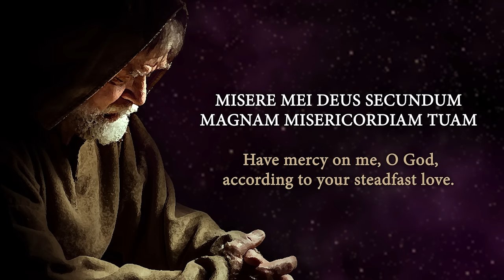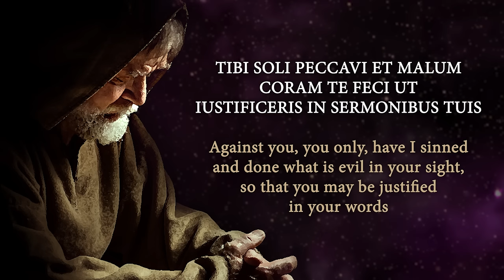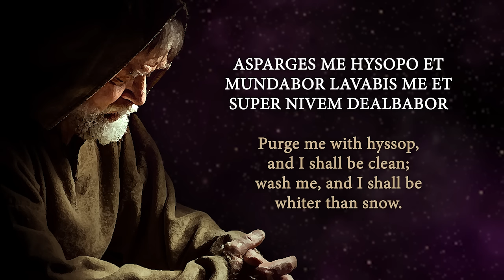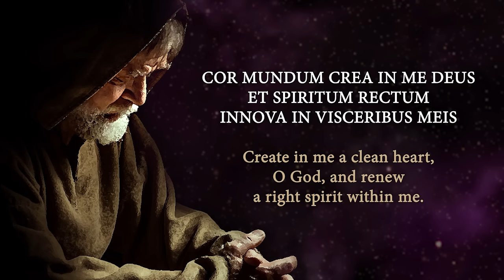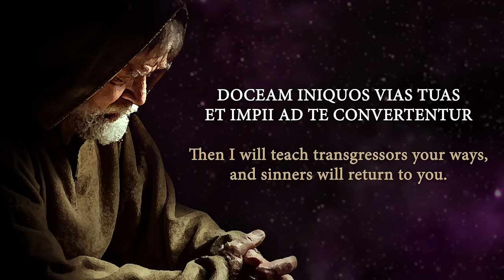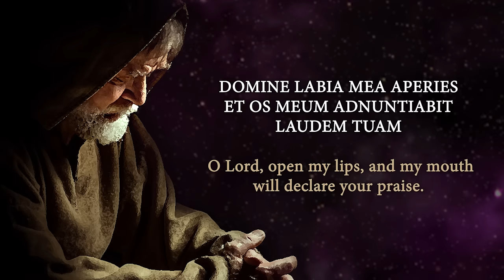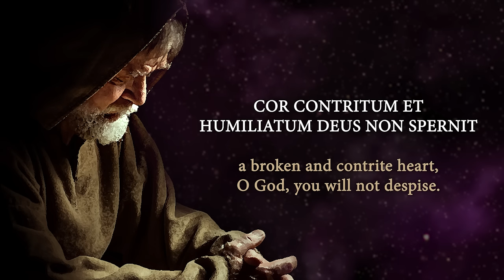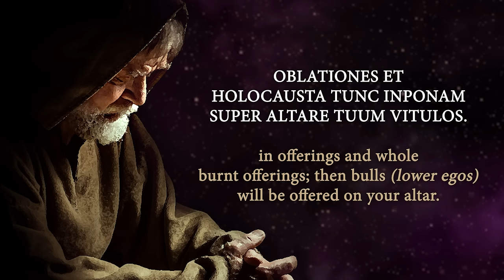Chant of the Heart: Miserere Mei (Psalm 50/51) - Mystical Repentence & Transformation Chant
Psalm 51 is the 51st psalm of the Book of Psalms, beginning in English in the King James Version: "Have mercy upon me, O God". In the Greek Septuagint version of the bible, and the Latin Vulgate, this psalm is Psalm 50 in a slightly different numbering system. In Latin, it is known as Miserere, especially in musical settings. Psalm 51 is one of the penitential psalms. It is traditionally said to have been composed by David[3] as a confession to God. The psalm is a regular part of Jewish, Catholic, Eastern Orthodox and Protestant liturgies. Its deeper meaning lies in the sacrifice and offering of the lower nature (bulls = egos), in order to gain a new refined and divine spirit as well as heart. Melody, Production and Singing: Patrick Lenk